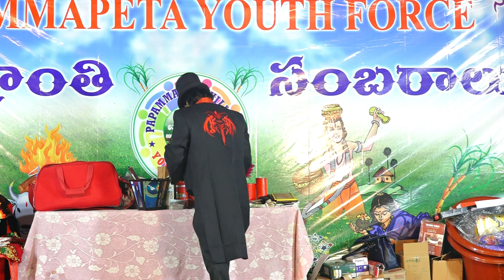Magic show Part-2 || PapammapetaSankranthi Celebrations 2024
Papammapeta sankrathi celebratios 2024